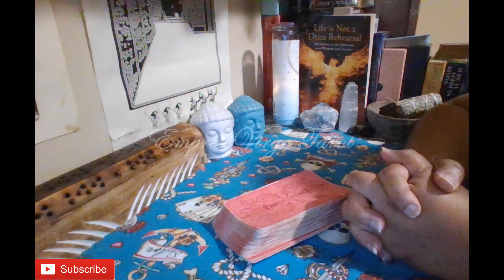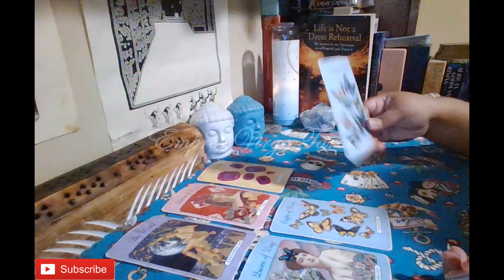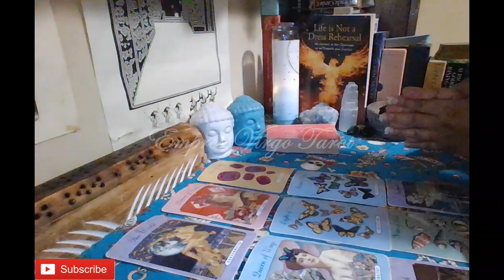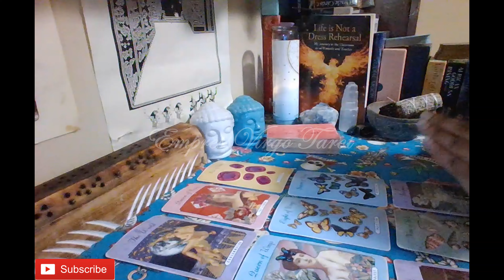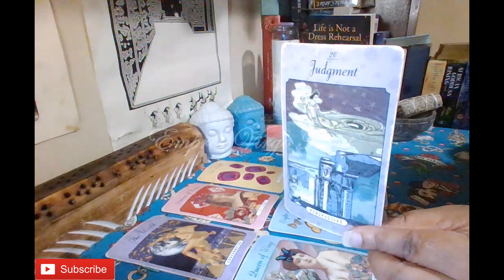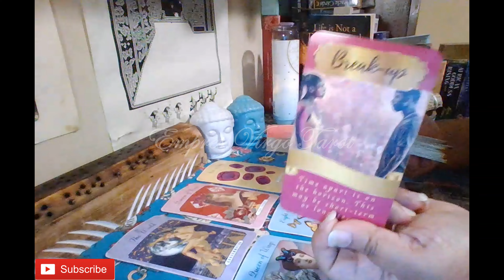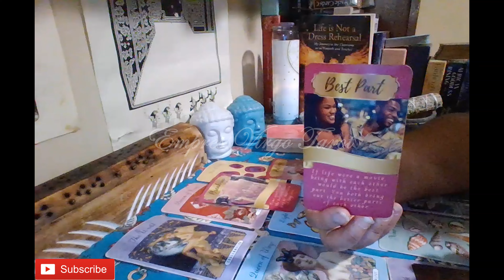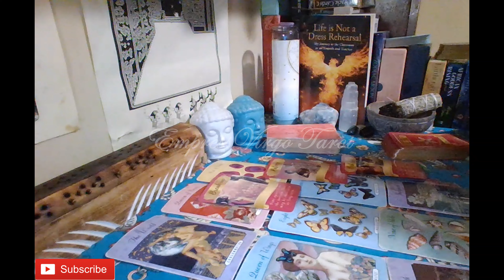Virgo (A break up may give you much needed time to move on.)🙏🏽😣🙌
Cards used during this reading:
1. The Enchanted Love Tarot: The Lover's Guide to Dating, Mating, and Relating By: Monte Farber Illustrated By Amy Zerner
2. Black Hollywood Romance Oracle By: Queen Sugar Tarot
3.Everyday Tarot (Mini Version) By: Brigit Esselmont Illustrated By: Eleanor Grosch (Used as needed to clarify.)